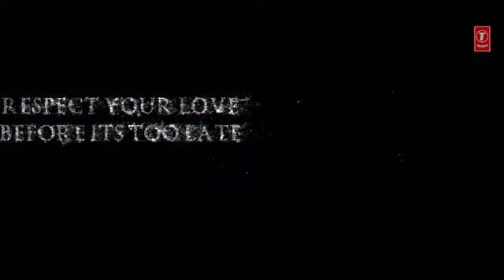Patthar Wargi || Tere Bina Mai Yara Aaj Patthar Wargi Ya || B Praak || New song 2021 || Full vedio